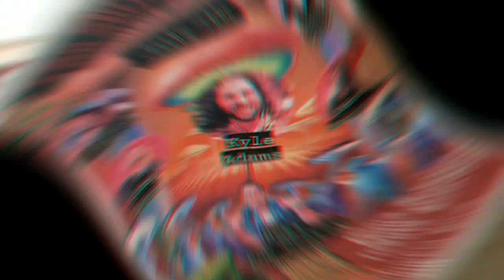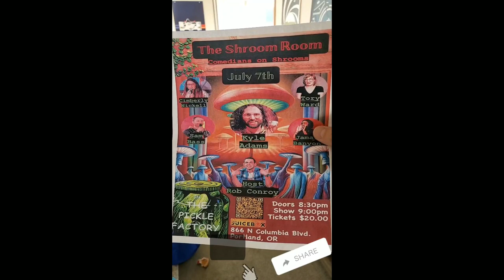Joking after Eating 1.5 grams of Psilocybin Shrooms | Seattle Washington Standup Comedy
I told jokes for 10mins while tripping on 1.5 grams of shrooms. Texas Penis Envy. This was the start of my set in Seattle Washington.